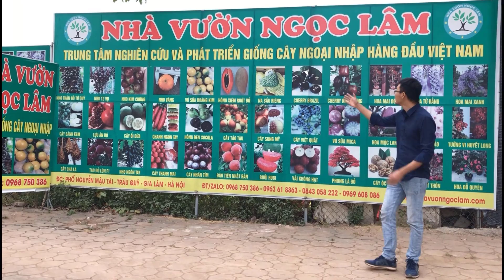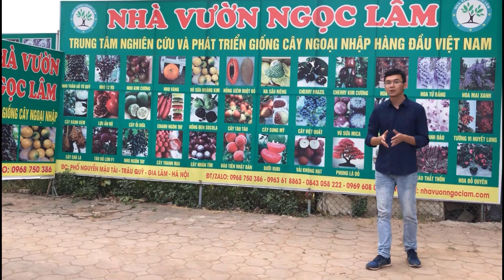Cây Hoa Anh Đào Nhật Bản [ Hoa Đẹp Đón Tết 2023 ] Đt/Zalo 0968750386 | 0923916866